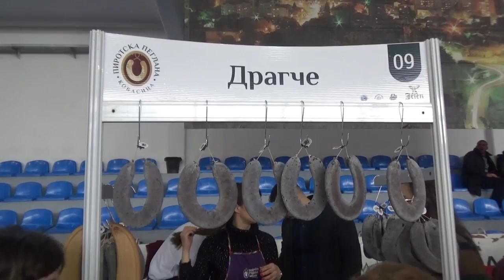Osmi Sajam pirotske peglane kobasice 25.01.2020.